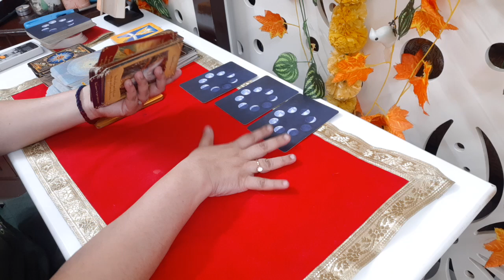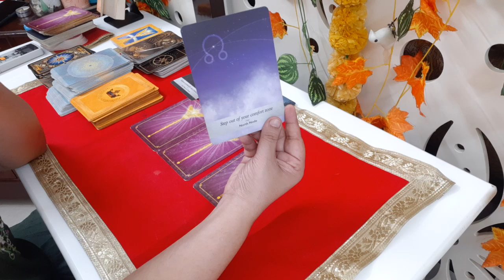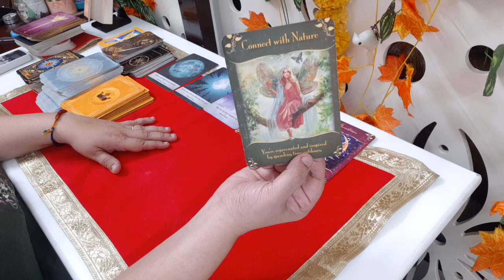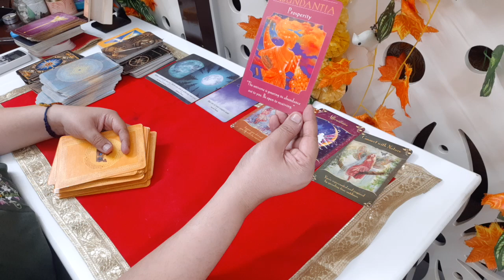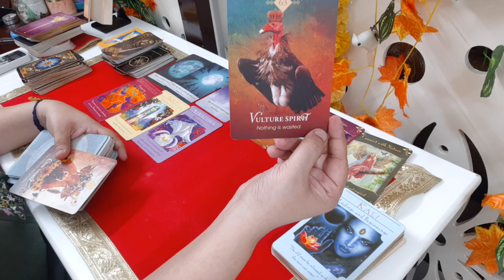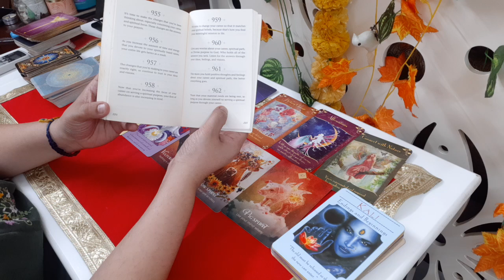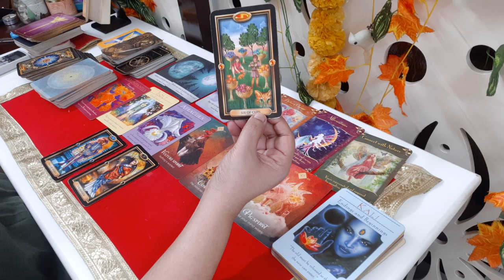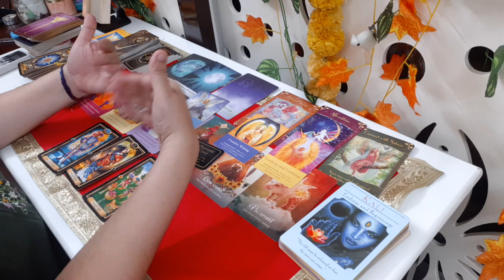Gemini September Tarot 2024 | Gemini Money and Career Tarot Reading | By Sunitaa Tank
Please provide your full name, country, and time zone for accurate assistance.

Welcome to your Gemini September 2024 Tarot Reading! 🌟 In this video, Sunitaa Tank explores the energies surrounding Gemini's money and career for the upcoming month. Discover what the cards reveal about your financial prospects, career opportunities, and any challenges you may face. Whether you're considering a job change, investments, or financial planning, this reading is designed to provide the guidance you need for the month ahead.